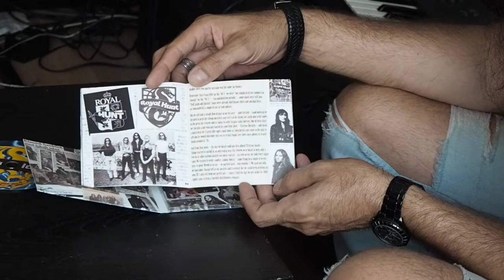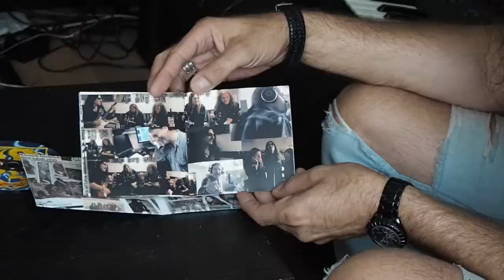Land of Broken Hearts (Special Edition 2018) - unpacking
Music & Lyrics by André Andersen